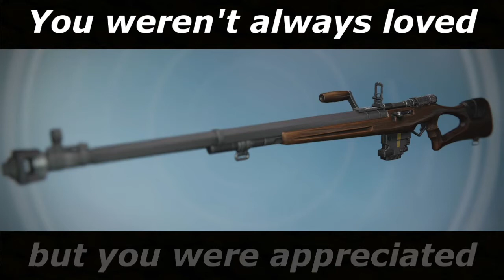Destiny 2 | An Ode To The No Land Beyond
I've had NLB footage for years, and seeing it make a cameo in Destiny 2 made me want people to remember this gun and its legacy.

Inova - Glow